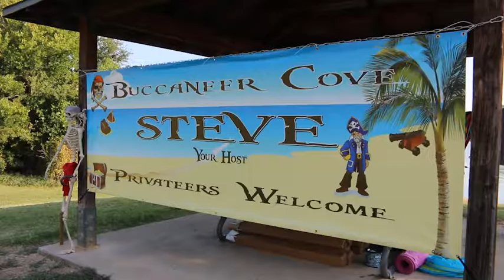Loyd Park Aug 2016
Last Hurrah of the Summer